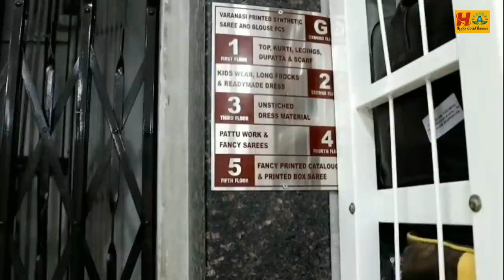Sravanamasam Special Fancy Saree Collection || Hyderabad Madina Market || Function Wear Sarees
Hi Everyone. Welcome to our Hyderabad Ammai channel. Today I am Exploring Raj Laxmi Textiles Pvt Ltd Fancy Saree Collection.This is Wholesale Shop, We should Purchase Set wise. Retail purchases not available.Transport facility available for Rs.10,000 Purchases. Here All Kinds of Women's Wear Collections Available like Sarees, Kurtis, Leggings, Dupattas,Dress Materials, Party Wear Dresses ,Kid's

Address:
RAJALAXMI TEXTILES INDIA PVT. LTD
21-1-471 & 471/1,Rajlaxmi Textiles House, High court Gate no -5, Opp. Lane Second Left, Rikab Gunj, Near Madina Circle, Hyd-2, T.S
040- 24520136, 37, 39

Location Link

         Your's
  Hyderabad Ammai😍
  Keep smiling🤔😃